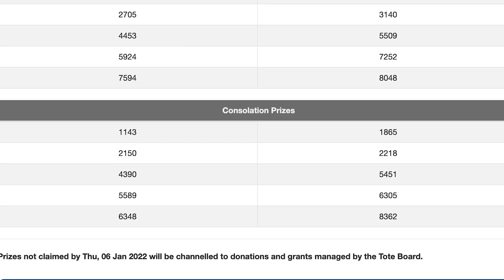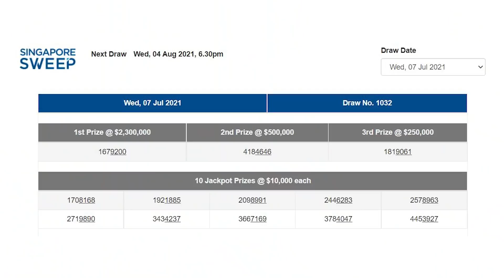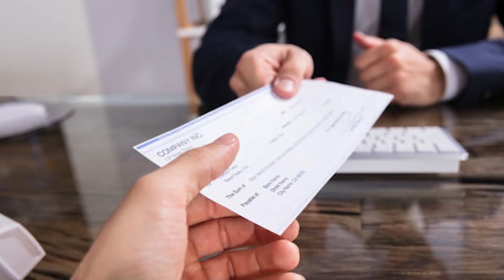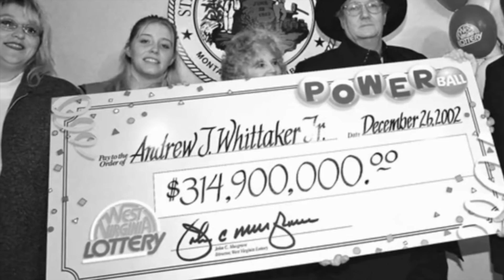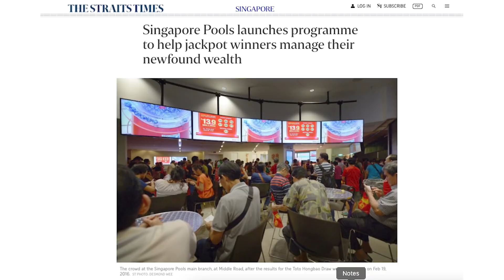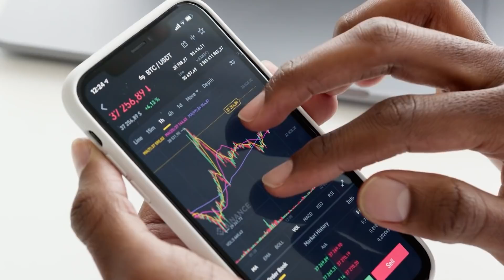WHAT IF YOU WIN LOTTERY TODAY! 💥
What are the odds of winning 4d. Getting the exact 4digit number.
10 consolations, 10 starters, 1 3rd prize 1 second prize and 1 first prize.
That’s 23 numbers in 10,000. That's hard but NOT ridiculous odds of 23/10,000.
However, 4D usually results in tens of thousands of winnings, not millions.

So What about lottery or TOTO?
6 winning numbers for a possible list of 49. If you get all 6 correct, you win top prize.
To win $2.3M JUST 6 numbers. The odds?1 in 13.98million

But It isn't the odds isn't it. Why do so many buy toto and lottery.
Is it the thrill of gambling?
Is it the make it rich quick?

In this video, we share WHAT IF you won the lottery of $2.3M

Chapter summary
0:00 Introduction

0:45 Chances of winning the lottery TOTO
The odds?1 in 13.98million

1:16 What can you do with $2.3M
To build up $2.3m, you need to invest $29,000 of savings each year for 23 years!
By then, inflation would have reduced the value of it.

2:23 Who can you share this news with?
Would it change any relationships.
What about you children? Would you be telling them that gambling is good?

3:02 Can you live off $2.3M?
$2,000/m interest can derived with a $2.3m in fixed deposit.

3:33 What to do with your job?
There many stories of people quitting their jobs.
The retirement fund is already here and now you have a choice about going to work.

4:21 What to spend this money on?
What if you buy a landed property and move away from your current neighbours.
Why do 70% of all winners blow away their winnings?

5:10 Case study of Jack Whittaker
He won US$131M but that did not seem to be of good to him.

5:41 Case study of Brad Duke
Brad won $220M.
He was a gym manager. He assembled a team of professionals to advice him on his wealth.

Singapore pools has a care for winners program.

6:38 Key learning point: Financial Thermostat
You subconscious regulate your spending based on how much you have.
Every investment idea that comes through your door now can be entertained.